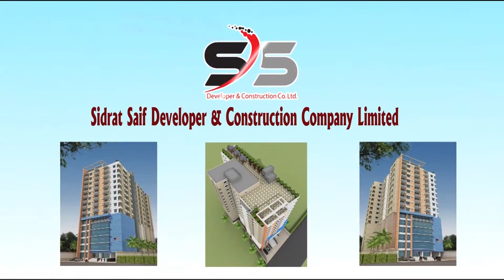মোরেলগঞ্জে ঘের থেকে মাছ লুট ও পাহারা ঘরে অগ্নি সংযোগের অভিযোগ